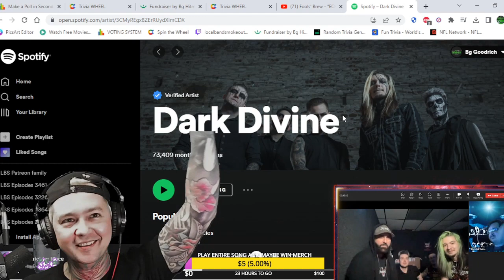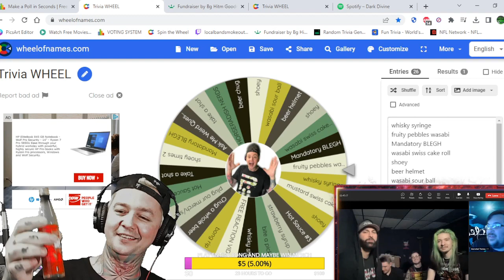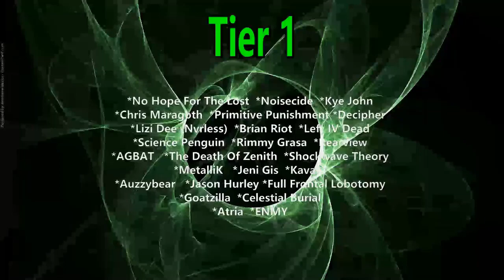Dark Divine Interview ! We Talk Tour / Hot Tub Time Machine / Album 2 / What's Next and Much More !